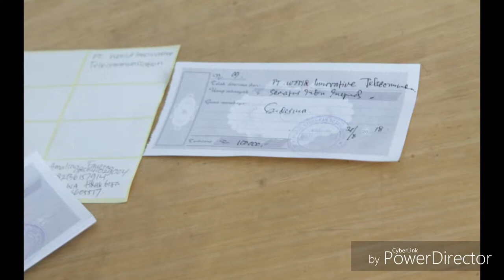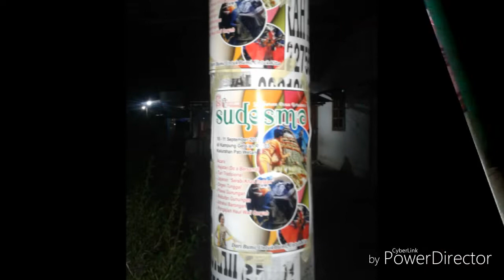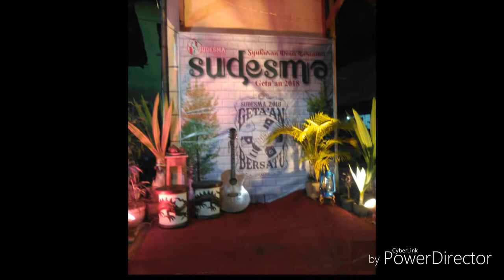PRA ACARA SUDESMA 2018 GETA'AN PATI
Dengan penuh cinta seluruh Panitia bekerja dengan riang, ikhlas dan sangat.